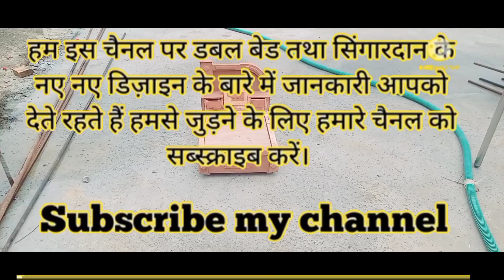new design double bed Dekho kalakar👌 👍polish🥰 😍art 💯💯